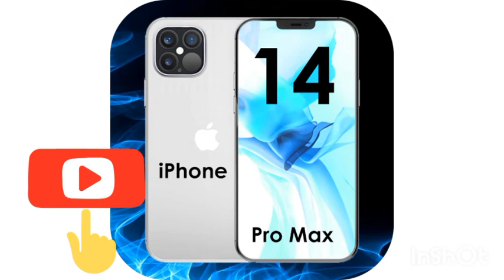The New iPhone 14 Pro Max release date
In this tutorial,we are going to show the iPhone 14 Pro Max release date

iphone 14,
iphone 14 advertisement,
iphone 14 ar,
iphone 14 by technical guruji,
iphone 14 back screen,
iphone 14 copy,
iphone 14 cinematic video,
iphone 14 dubai,
iphone 14 exclusive,
iphone 14 experiment,
iphone 14 folding,
iphone 14 flip,
iphone 14 facts,
iphone 14 npt,
iphone 14 fingerprint,
iphone 14 foldable,
iphone 14 graphite,
technical guruji iphone 14,
iphone 14 hammer test,
iphone 14 hole punch,
iphone 14 how much,
iphone 14 here you go,
iphone 14 in tamil,
iphone 14 introduction,
iphone 14 in america,
iphone 14 in telugu,
iphone 14 ios features,
iphone 6 ios 14 jailbreak,
iphone 6 ios 14 no jailbreak,
jailbreak ios 14 iphone 11,
jailbreak ios 14 iphone x,
jailbreak ios 14 iphone 7,
jon rettinger iphone 14,
iphone 14 leaks trailer,
iphone 14 leaks jon prosser,
iphone 14 launch date,
iphone 14 leaks hindi,
iphone 14 launch date in india,
iphone 14 leaks tamil,
iphone 14 launcher,
l'iphone 14,
iphone 14 nabeel,
iphone 14 news hindi,
iphone 14 new design,
iphone 14 opening,
iphone 14 omar,
iphone 14 official video,
iphone 14 official leaks,
iphone 14 que se dobla,
iphone 14 quando esce,
quando esce iphone 14 pro max,
iphone 14 rumors 2022,
iphone 14 showcase,
iphone 14 series,
iphone 14 satellite,
iphone 14 siri,
iphone 14 shorts,
iphone 14 september,
is iphone 14 pro max out,
iphone 14 trailer 2022,
iphone 14 telugu,
iphone 14 trailer apple,
iphone 14 vs s22,
iphone 14 vs samsung,
iphone 14 widgets,
iphone 14 whatsapp status,
iphone 14 weight,
iphone 14 without notch,
iphone 14 worth waiting,
iphone x ios 14,
ios 14.8 iphone x,
iphone x 14.7.1 jailbreak,
iphone x ios 14 vs 15,
iphone x update 14.7,
iphone x update 14.8,
ios 14.7.1 iphone x,
iphone x 14.8 jailbreak,
iphone 14 you tech,
iphone 6 ios 14 yükleme,
iphone 5s ios 14 yükleme,
iphone 6s ios 14 nasıl yapılır,
yeni iphone 14,
iphone 6 ios 14 yükleme bilgisayardan,
iphone 4s ios 14 yükleme,
iphone 14 zoom,
iphone 14 zoom test,
iphone 14 z,
iphone 14 zone of tech,
zollotech iphone 14,
zhong iphone 14,
iphone 14 camera zoom,
iphone 14 zil sesi,
1 iphone 14 pro max,
1 iphone 14,
1 iphone 14 leaks,
iphone 1 ios 14,
iphone se 1 ios 14.7,
iphone update 14.7 1 issues,
iphone se 1 ios 14.8,
iphone アップデート 14.8 1,
iphone 14 2tb,
new iphone 14 2021,
new iphone 14 2022,
iphone 14 3,
iphone 14 3d,
iphone 3gs ios 14,
iphone 3 ios 14,
iphone 14 4 camera,
iphone 14 48mp camera,
iphone 4s ios 14,
iphone 4 update ios 14,
iphone 14 pro max 4 camera,
iphone 4 14,
iphone 4s error 14 solution,
iphone 5c ios 14,
iphone 5s ios 14 update,
iphone 5s error 14 solution,
i